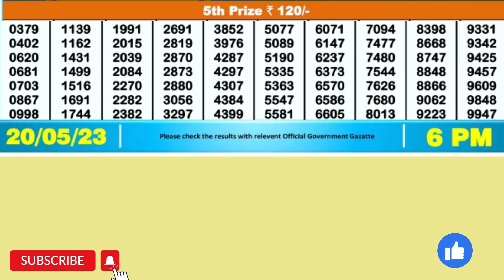DEAR RIVER SATURDAY WEEKLY LOTTERY TODAY RESULT 6 PM 20/05/23 latest lottery result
DEAR RIVER SATURDAY WEEKLY LOTTERY TODAY RESULT 6 PM DRAW No: 7 DRAW DATE: 20/05/23 ,
NAGALAND STATE LOTTERIES ,MRP Rs.6,
1st PRIZE 1 CRORE,